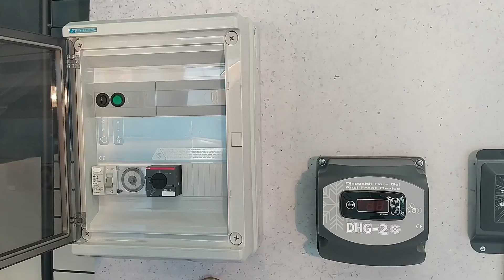Aide & SAV piscine - Raccordement électrique coffret électrique CCEI standard